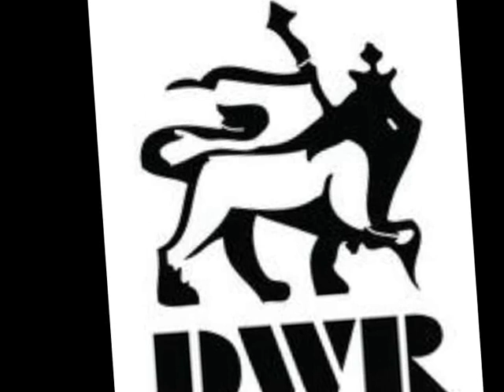King Solomon - Short Man A Dan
[Kuff] [Ottey's Promotion]